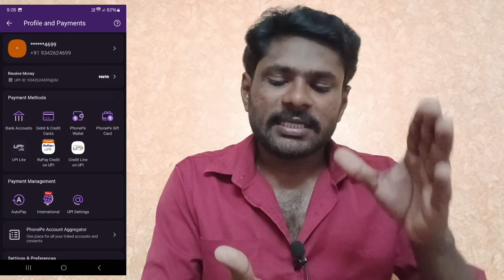வெளிநாட்டில் phone pay | G pay use | யூஸ் பண்ணி பொருள்கள் வாங்கலாம??